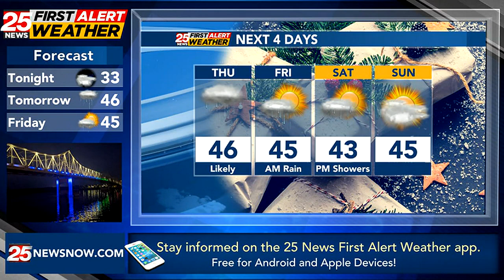First Alert Forecast, Wednesday December 7, 2022